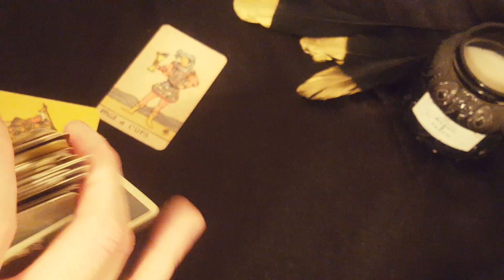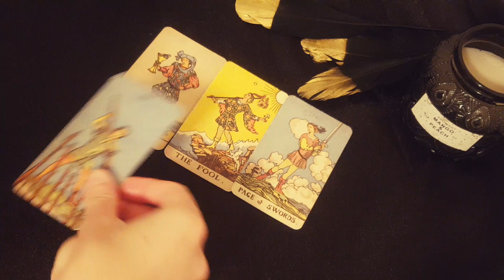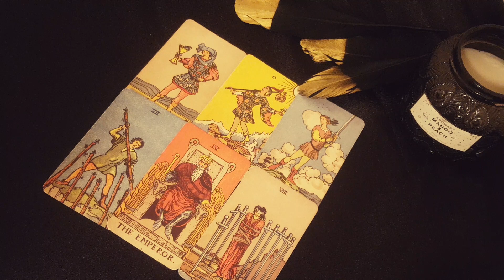DIVINE MASCULINE IS SCARED TO TELL YOU THIS...👀May 2021 Tarot / ALL SIGNS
x